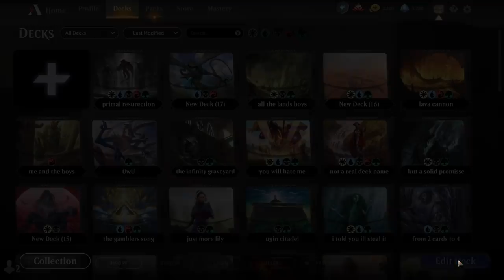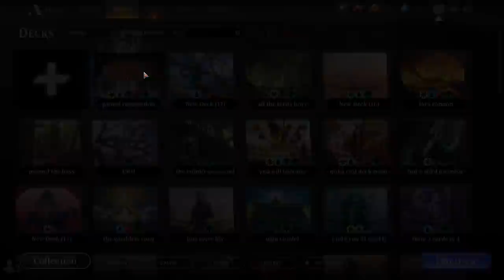ULTIMATE PLANESWALKER RESURECTION COMBO - MTG Arena - Original Decks - Historic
so we did it boys we made a deck! it has draw and discard and it has life gain i know unexpected am i right? 10/10 a supper fun deck kinda most of the time unless... you... win... best deck 2020

Deck
4 Tomebound Lich (M20) 219
2 Plains (UND) 87
2 Teferi, Master of Time (M21) 75
2 Chandra, Awakened Inferno (M20) 127
3 Island (UND) 89
3 Forest (UND) 96
1 Swamp (UND) 91
2 Teferi, Hero of Dominaria (DAR) 207
1 Mountain (UND) 93
2 Teferi, Time Raveler (WAR) 221
2 Narset of the Ancient Way (IKO) 195
2 Fblthp, the Lost (WAR) 50
2 Tamiyo, Collector of Tales (WAR) 220
4 Primevals' Glorious Rebirth (DAR) 201
4 Gift of Paradise (M19) 184
4 Llanowar Elves (DAR) 168
1 Fae of Wishes (ELD) 44
4 Shatter the Sky (THB) 37
4 Interplanar Beacon (WAR) 247
4 Fabled Passage (M21) 246
2 Ketria Triome (IKO) 250
2 Indatha Triome (IKO) 248
2 Zagoth Triome (IKO) 259
2 Oath of Kaya (WAR) 209

Sideboard
2 Clear the Mind (RNA) 34
2 Omniscience (M19) 65